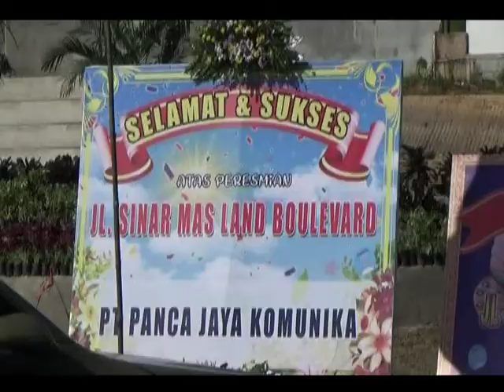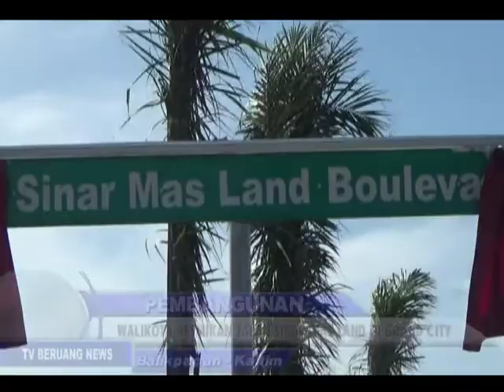PEMBANGUNAN /// WALIKOTA RESMIKAN JALAN SINAR MAS LAND DI GRAND CITY